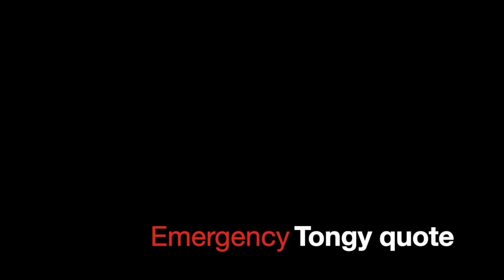BEST VILLAGE MOMENTS 2022! | Cricket highlights w/ commentary | NWLCC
Greetings, dear viewer, to what is now a solid, post-season tradition at Wheatley TV - the 2022 compilation.

It's been a labour of love over the past three weeks but I have spent that time re-watching every league game we posted this season (seriously, I don't know why anyone watches this guff) to carefully filet out the most funny, sensational, irritating, horror-inducing and village moments from our 2022 campaign.

You're. Welcome.

Enjoy. Or not. Your choice. But just remember you don't get to complain about something you get for free, you entitled swine.

All t'best,
Pecky x